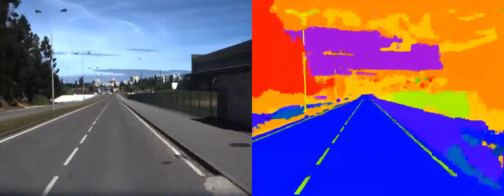UNet Model to road lane detection